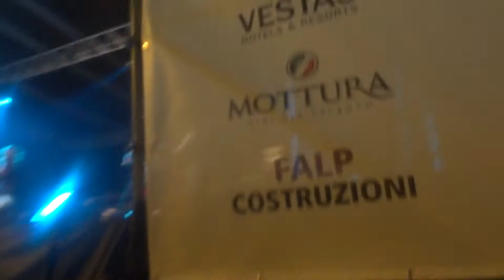FOCARA DI NOVOLI 2012 ROMOLO E MATILDE SUL PALCO DEI CARDISANTI